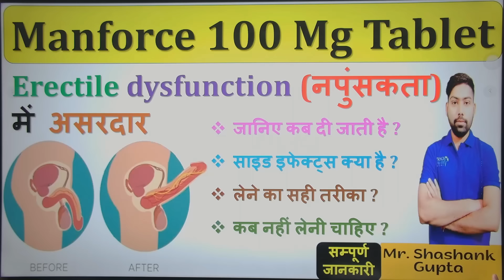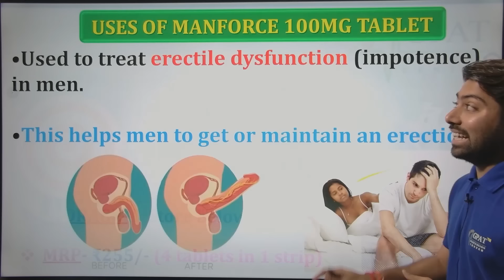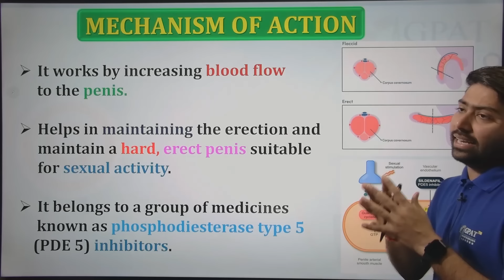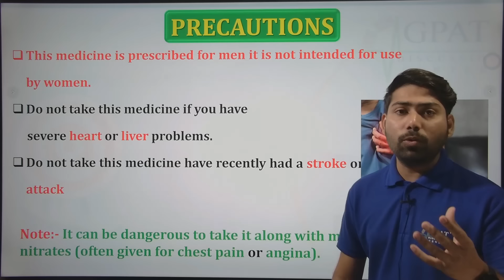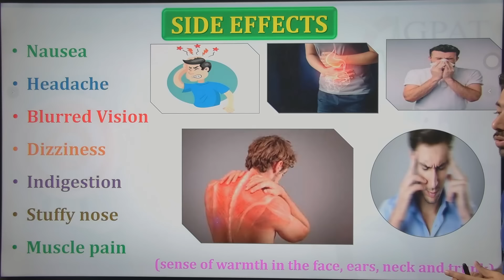Manforce 100 Mg Tablet की सम्पूर्ण जानकारी | Erectile dysfunction/ नपुंसकता में असरदार manforce 💊💉👌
Manforce 100mg Tablet kaise khaye |manforce 100 |Manforce Tablet,Manforce Tablet 100mg uses in hindi
✔Comments..👍
Org Code for iPhone = GDCCLASS
🩸B. Pharm (1st to 8th Semester) e-notes
📌WhatsApp - Type “HELL0 GDC “
Quaries Solve:-
manforce 100mg tablet,  manforce tablet ke fayde, manforce, manforce review
manforce 100 mg kitni der me asar karti hai
Manforce side effects, Manforce 100 mg price, drx 100 , man force khane se kya hota h in hindi, man force , manforce
Manforce 100 mg tablet kab khana chahiye, Slindanafil kaise kahye, slindana fil
manforce tablet hindi 100mg,  manforce tablet 50 mg uses in hindi, मैनफोर्स टेबलेट खाने का सही तरीका, manforce 100, man force tablet , man force tablet in hindi
1. Sex tablets ke side effect kya hote hain ?
2. Sex tablet ( viagra) ke nuksan kya hai ?
3. Sex tablet lene ka sahi tarika kya hai ?
4. kya sex se pehle sex tablet lena jaruri hai ?
5. Viagra ke side effect aur istemal ka sahi tarika ?
6. Sex tablet Sildenafil, Menforce, Viagra, Vigora side effects ?
7.Viagra ka istemal kitna khatarnak hai ?
8.How to use viagra ?
9. Viagra tablet khud se lena safe hai ?
10.Sex pills ka istemal kitna safe hai ?
1.manforce tablet 100mg uses in hindi
2.manforce tablet,Manforce Tablet Review
3.manforce 100mg tablet kaise khaye
4.manforce tablet kis kaam aata hai
5.Manforce 100 Tablet खाने का सही तरीका क्या है
6.Manfroce 100mg side effects
7.Manforce 50 Mg,Manforce 50 Mg Uses
8.Manforce 50 mg In Hindi
9.Vigora 100 Mg side effects
10.Manforce Tablet side effects
11.Manforce 50mg side effects
manforce 100 mg
Manforce 100 mg uses in hindi
Viagra how to use in hindi
sildenafil 100mg tablet
manforce tablet
manforce 100 mg khane se kya hota hai
manforce
manforce 100mg tablet
manforce 100mg tablet kaise khaye time
manforce khane ke fayde aur nuksan
manforce khane ke fayde
मैनफोर्स टेबलेट खाने के फायदे
manforce 100mg tablet side effects
manforce tablet kaise khaye

Thanks💊😊🤒✌🩸👌💉📌👍✔🩺🙌🙌🙌